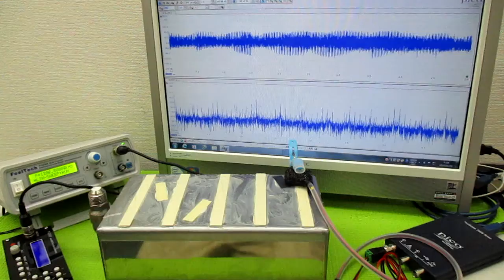メガヘルツの超音波発振制御プローブ